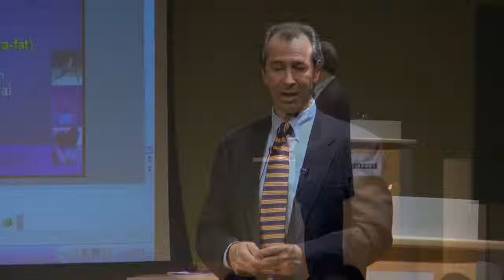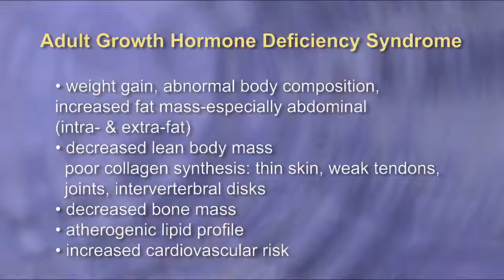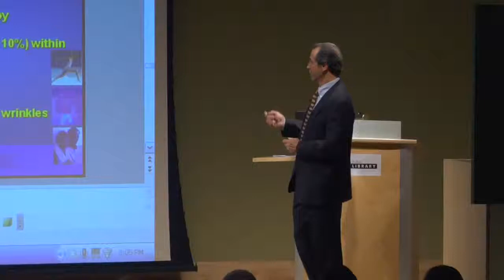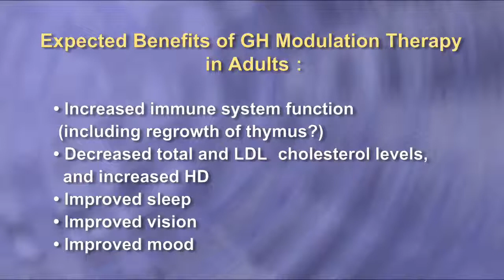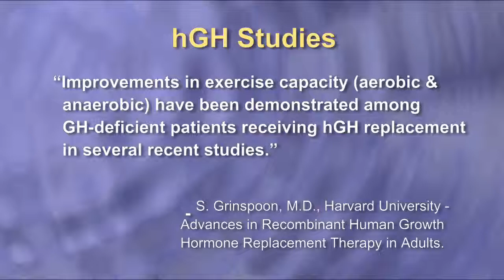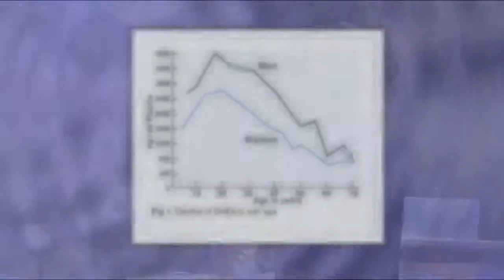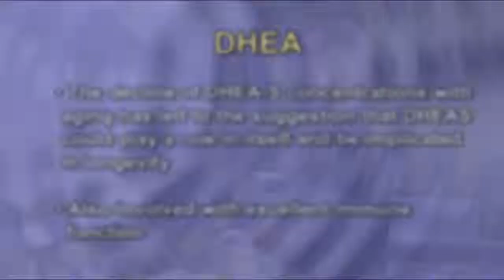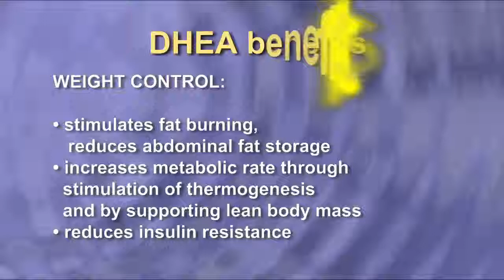Age Management Lecture Marc Darrow MDJD part6